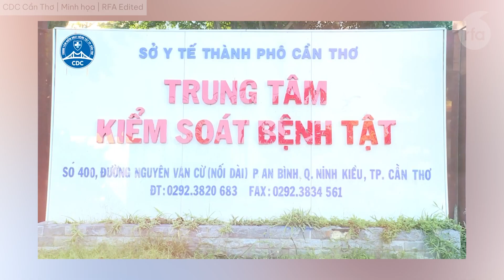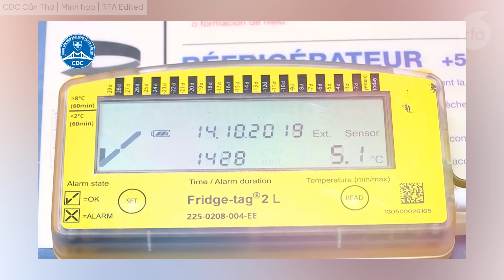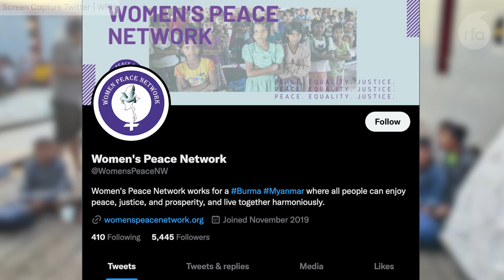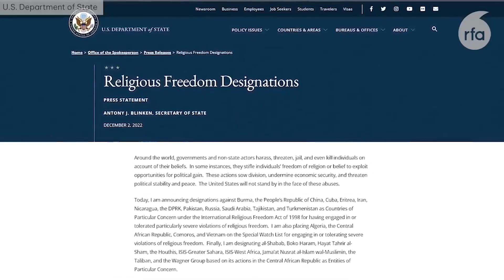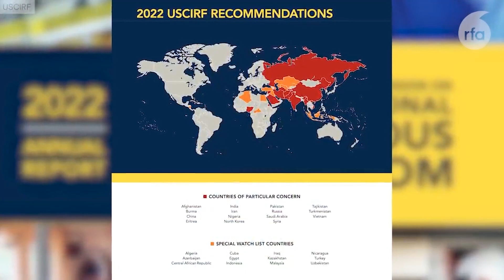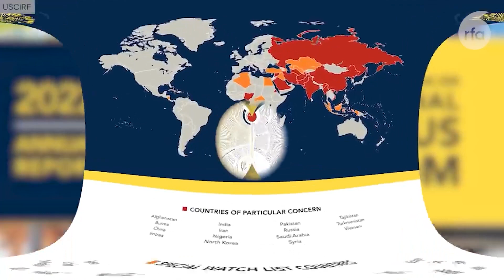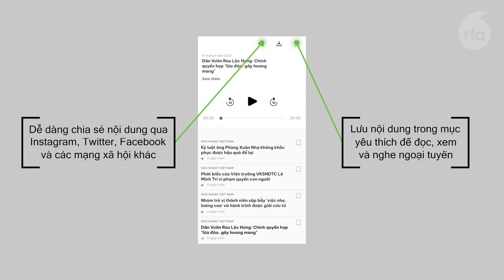Việt Nam cứu 154 người tị nạn Rohingya nhưng lại trao trả cho chính quyền quân sự Myanmar.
Hai cựu giám đốc Sở Y tế TP Cần Thơ bị truy tố vì nhận hối lộ cho thắng thầu thiết bị y tế.
Hai cựu Chủ tịch tỉnh Khánh Hoà chuẩn bị ra toà vụ giao “đất vàng” cho doanh nghiệp tư nhân.
Bốn công ty du lịch bị đề nghị rút giấy phép trong vụ 100 người Việt trồn lại Hàn Quốc.
Việt Nam sắp nhận 12 máy bay huấn luyện T-6 từ Mỹ.
Cảnh sát Biển VN và Trung Quốc gặp cấp cao lần thứ sáu.
Hội luận: Vì sao Việt Nam bị đưa vào danh sách “Theo dõi đặc biệt” về tự do tôn giáo?